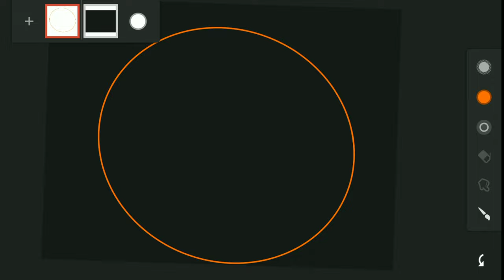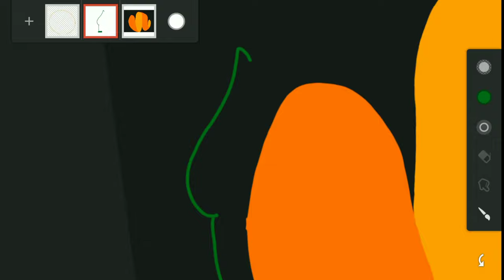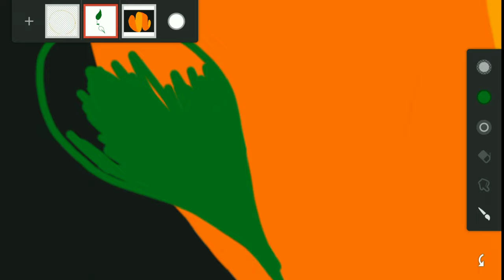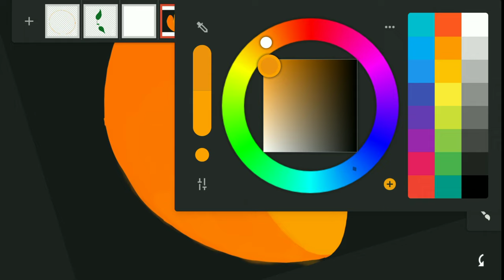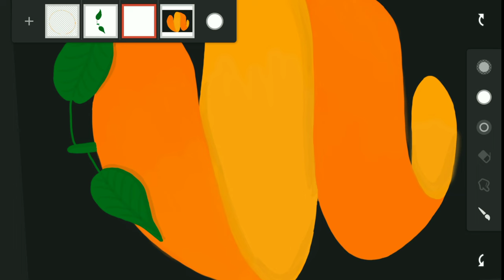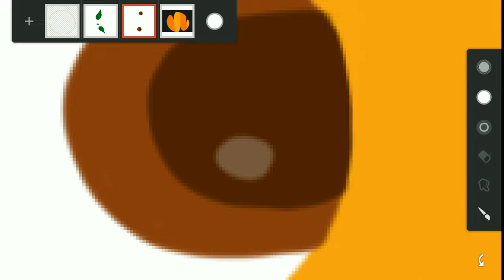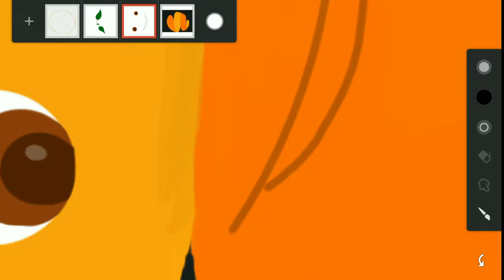Orange funny illustrator || step by step || Infinite painter|| tutorial for beginners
Hlw , this is Srayani the digi artist.
to i will teach you how to create your own painting brush tool in infinite painter.